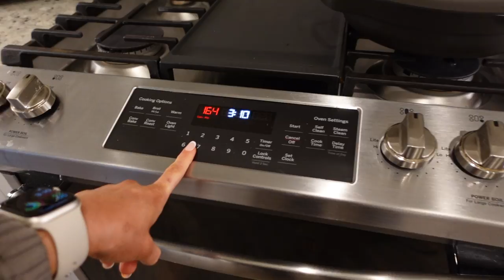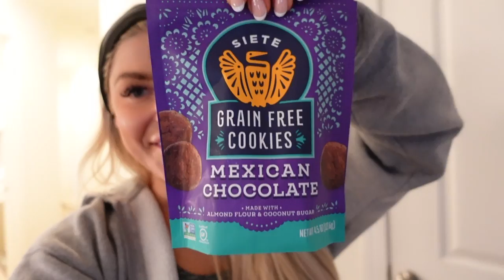WHAT I EAT IN A DAY // HEALTHY MEAL IDEAS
- bedtime tea
- pre workout spoon
- echo show
- milk frother and stand
- black flatwear
- salad bowls
- lululemon align leggings 25in
- Protein glass cup
- Preworkout Glass Cup
- Glass Jars
- Alo Quarterzip Hoodie
- Ninja Coffee Maker
- Half Gallon Bottle
- Milk Frother
CODE “SYDNEYA” - Vegan Greens and Reds